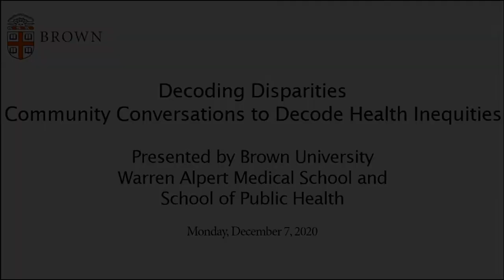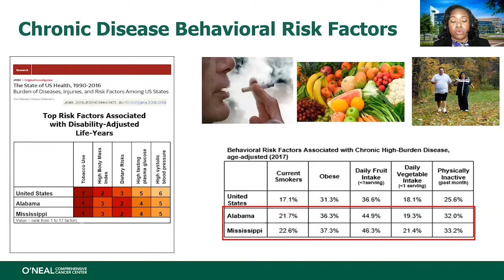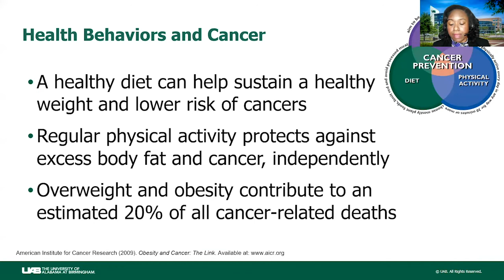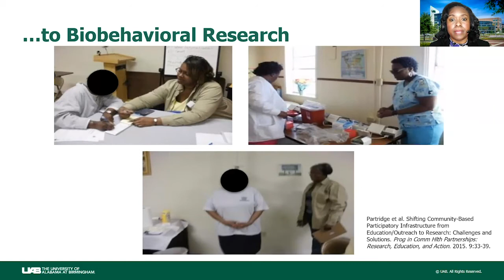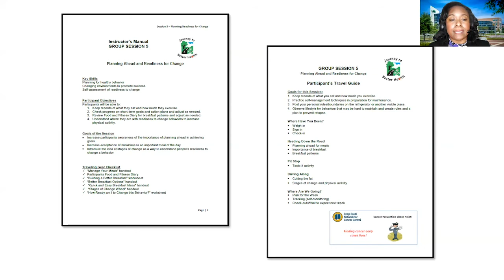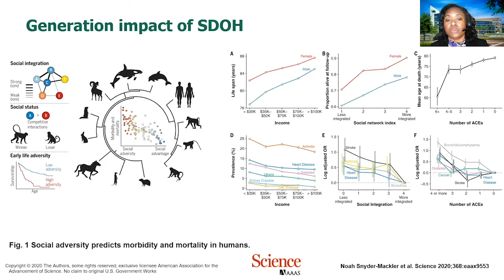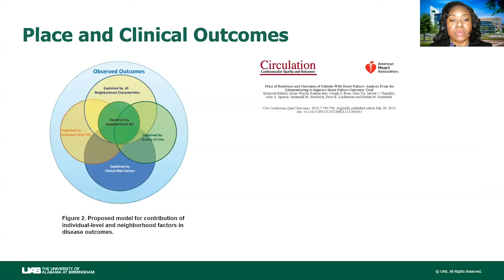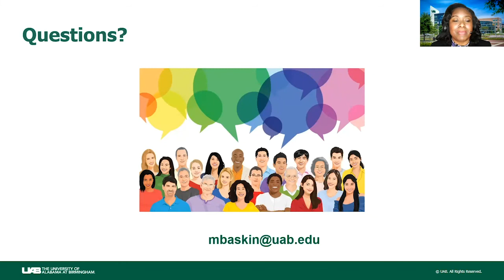Disparities in Health Outcomes: Who pays the cost?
Monica L. Baskin, PhD
Professor, Division of Preventive Medicine
The University of Alabama at Birmingham
Vice Chair for Culture and Diversity, Department of Medicine
Associate Director for Community Outreach and Engagement,
O’Neal Comprehensive Cancer Center

Dr. Baskin leads an extensive extramurally funded research program focused on reducing health disparities in the Deep South including residents of rural and urban communities and populations across the lifespan. Most of her research has focused on community-based participatory methods that link academic partners to community- and faith-based networks to better understand and address individual, family, and environmental factors associated with healthy eating, physical activity, obesity, and cancer prevention and control. Her work has been funded by the National Institutes of Health, Centers for Disease Control and Prevention, Robert Wood Johnson Foundation. Community Foundation of Greater Birmingham and others.

The Decoding Disparities Lecture Series is sponsored by The Warren Alpert Medical School of Brown University and the Brown School of Public Health to examine health inequity and to outline steps toward a more equitable and just health care system.

The series is supported by The Paul Levinger Professorship Pro Tem in the Economics of Health Care. This lecture was established in 1987 to honor the memory of Paul Levinger by a gift from his wife, Ruth N. Levinger, on behalf of the Levinger family. The Levingers’ daughter and son-in-law, Bette Levinger Cohen and John M. Cohen ’59, MD were instrumental in Mrs. Levinger’s decision to make this gift.

Brown University